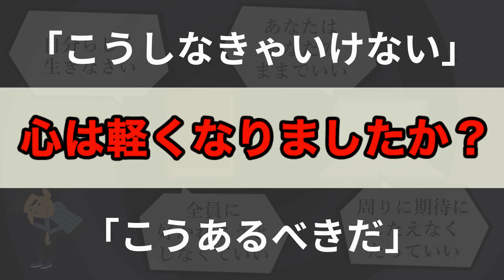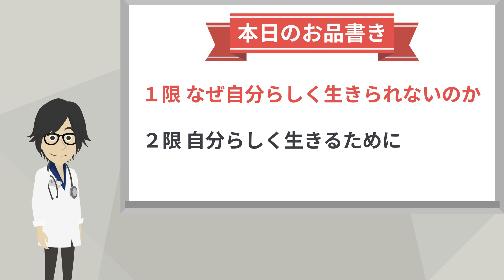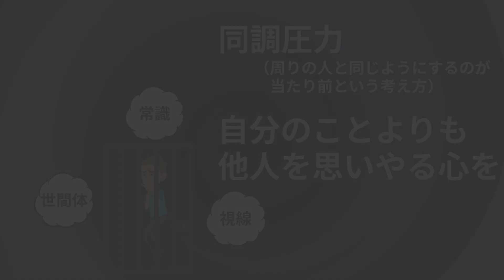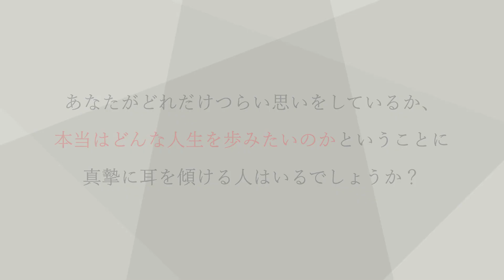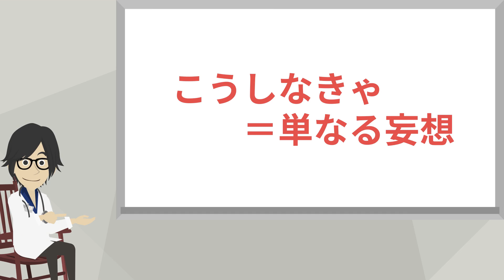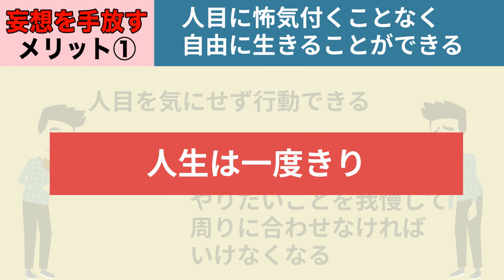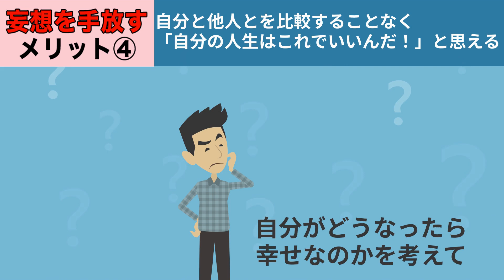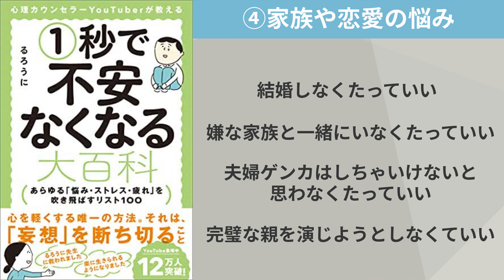【ベストセラー】「1秒で不安なくなる大百科 あらゆる「悩み・ストレス・疲れ」を吹き飛ばすリスト100」を世界一わかりやすく要約してみた【本要約】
▼ ▼Amazonの購入はこちら

▼【目次】
0:00   ご挨拶
2:18   本日のお品書き
2:29   ①限 なぜ自分らしく生きられないのか
13:42 ②限 自分らしく生きるために
25:36 [補足] 本書の内容からあなたに合う悩みを見つけよう

▼参照
タイトル：1秒で不安なくなる大百科 あらゆる「悩み・ストレス・疲れ」を吹き飛ばすリスト100
著者：るろうに
出版社：SBクリエイティブ

1日5冊ほどの読書を5年以上続けている、心底本を愛するオタク。